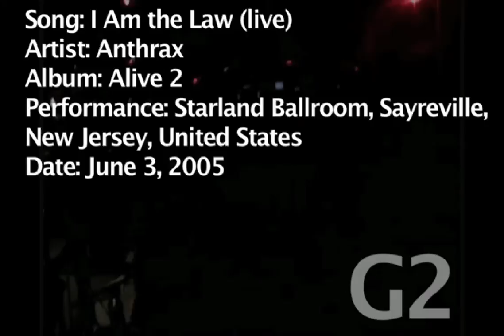The vocal range of Joey Belladonna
Here we have the man who was my favorite singer in the world during his prime, and who I believe once had one of the most flawlessly bright timbres to ever grace the heavy metal scene, as well as one of the most stunningly agile high registers. Joey was originally hired as vocalist for Anthrax in 1984, serving as a replacement for Neil Turbin, an insanely technical high note screamer. He quickly proved to be more than a capable replacement for Turbin, handling all of his predecessor's repertoire with skill and precision, while also proving to be a key part of the band's new sound on releases such as the Armed and Dangerous EP and the Spreading the Disease album. Unfortunately, 1987's Among the Living saw his high range suddenly weaken - a trend that only continued to grow for the remainder of the '80s. In 1992, he was dismissed from Anthrax, and went on to pursue a career with a solo band called Belladonna. Though he managed to recover some of his high range and technique during his time in this band, their albums gained little attention from the public. However, Joey went on to make a comeback with Anthrax when he was rehired for a reunion tour in 2005, and has continued to serve as their vocalist ever since. He was also featured on their 2011 studio album Worship Music along with their 2013 covers EP, Anthems, which surprisingly both show him singing cleanly into the fifth octave for the first time in decades, while in his early 50s no less! On the side, Joey also now sings and plays drums in a classic rock cover band called Chief Big Way, which is comprised of himself and two of his neighbors.

1. 0:00 - A rare clip that showcases some of Joey's high range and low range: some singing between D3 and A4 from the opening verse of "Two Faced", which is also preceded by a formidable B♭4.
2. 0:28 - Here we have a clip of Joey singing "The Star-Spangled Banner" at a 2013 Chicago Bulls game, climaxing at a stellar B♭4.
3. 0:50 - An effortless sustained B4 from the intro of "Raise Hell", one of his best vocal performances!
4. 1:03 - A nicely held C5 from Anthrax's cover of "Sabbath Bloody Sabbath" - originally by Black Sabbath (whose version was previously featured in my Ozzy Osbourne vocal range video!).
5. 1:17 - A very long and vibrato-heavy C♯5 from the intro of "Metal Thrashing Mad '85", which ends on a short G5! This song could probably be considered Joey's greatest vocal performance.
6. 1:27 - Some emotional singing up to C5 and D5 from "Armed and Dangerous".
7. 1:40 - An excellent D5 from the end of "Raise Hell". Listen to how clean that tone is!
8. 1:49 - Now we get into some of Joey's "vocal antic" notes. Here's a blistering E5 from the chorus of "Panic '85".
9. 2:13 - One of the most classic vocal moments in the Anthrax catalogue: an incredible sustained E5 from "Metal Thrashing Mad '85", immediately followed by a short A5 and G5!
10. 2:32 - Some strong singing on B4 from the climax of "Double Crossed" before holding an epic F♯5.
11. 3:02 - More seamless B4 singing (with one short D5) from "Raise Hell", followed by a piercing sustained F♯5.
12. 3:25 - A great F♯5 from the closing of "S.S.C./Stand or Fall", which eventually slides down to a D5. Listen to how consistent his tone stays during that sustain!
13. 3:44 - A WILD F♯5 from the ending of "Metal Thrashing Mad"! Easily one of Joey's best notes ever recorded, in my opinion.
14. 4:08 - A 1986 performance of "Soldiers of Metal" from Zeche Bochum, Germany, with some of Joey's highest overall singing to date - first doing entire lines on E5, then carrying the melody up to G5!
15. 4:24 - A really good gritty G5 from a 1986 Dublin performance of "Madhouse". Much better than the studio version, in my opinion!
16. 4:35 - Some very easy singing up to B♭4 from "Gung-Ho!" before sliding up to an intense G♯5.
17. 4:45 - A 1986 performance of "Deathrider" in Eindhoven, Netherlands, where Joey hits a short F♯5 and then sustains an A5!
18. 4:58 - Screamy harmony singing from "Imitation of Life", climbing up to a G5 layered with a B♭5, Joey's highest note ever.
19. 5:06 - Now we get into Joey's seldom-heard lower register. First up are some darkened E♭3s from "Crawl".
20. 5:28 - Melody singing down to D3 from the "Nothing to Hide" demo.
21. 5:47 - A solid D3 from the demo of "Injun".
22. 5:56 - Some of Joey's best low singing: a cover of Pink Floyd's "Another Brick in the Wall, Pt. 2" with numerous strong C♯3s and one short B2.
23. 6:26 - A rap from "I'm the Man '91", containing numerous C3s and B2s, along with one short A2.
24. 6:34 - A quiet G2, Joey's bottom note, followed by a short C3. From the intro of "I Am the Law" live at the Starland Ballroom 2005.
25. 6:40 - To close off, here's a clip from "Armed and Dangerous" showcasing some of Joey's best singing. The verse features several clean E5s, followed by some very easy belting up to C5 during the pre-chorus, before topping it all off with a soaring A5 at the end of the chorus!